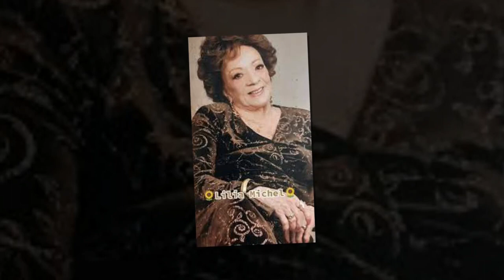Lilia Michel deja a Wolf Ruvinski: ADULTERIO CON EL ENEMIGO